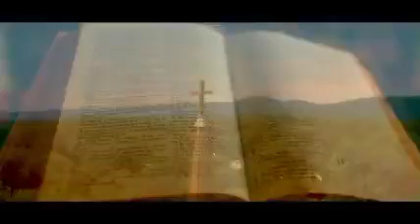Nimuonge Uli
Divine Mercy Choir
Chaisa parish
Lusaka